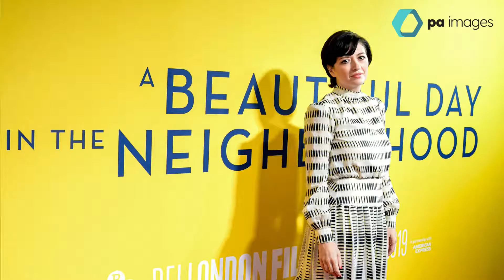Your Weekly Round Up 16th October 2019